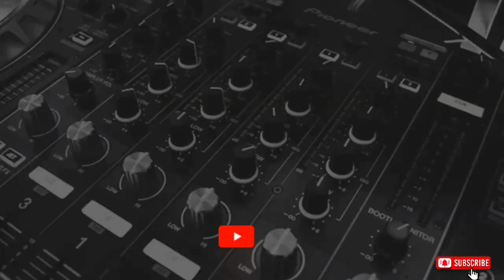Pakistani people are in shock| पाकिस्तानी जनता सदमे में है😱| Pak media on india latest| Pakistan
Thanku dost video dekhne ke liye

       Hello dosto mera naam Mohit Mathur
       Graduate
       Me haryana (palwal) se hu

Mera jo channel h vo akhand bharat hone tak ke safar pr h
Jisme aapko roj ak new video dekhne ko milegi

        Aasa karta hu aap logo ko video pasand aay to like or

(  Or akhand bharat 🚩sapna nhi sankalp h jo hokar hi rahega 🇮🇳💯 )